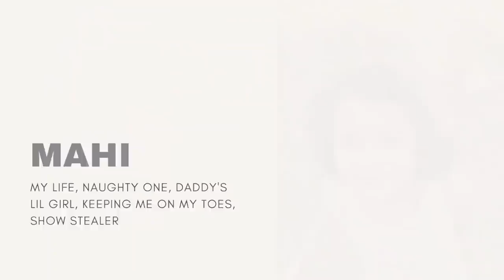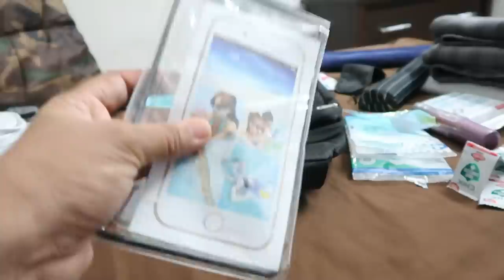Satheesh Packing for His Dream Trip - Ladakh Bike Ride & Hiking Packing Essentials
Packing Essentials:
5 liter Water Bag
Toilet Seat Cover
Mobile Cover
Sleeping Bag
Biker gloves
Head band
Full face cover